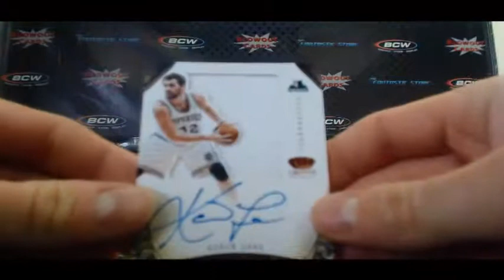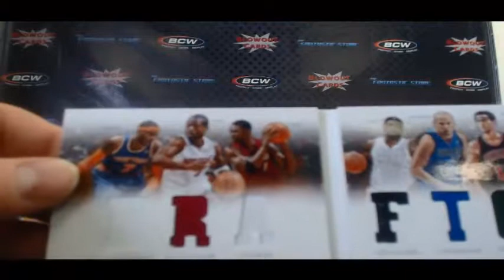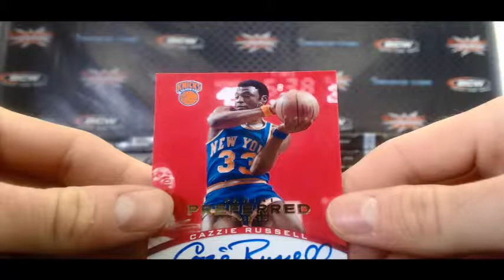BlowoutCardsTV - Ami C's 2012/13 Preferred Basketball 2 Box Break Round 1